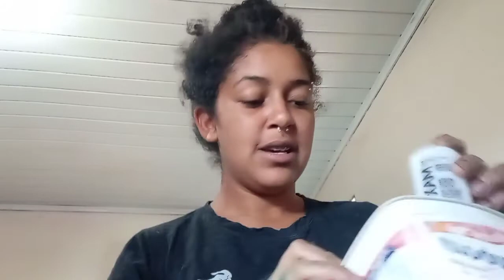PREPARAÇÃO PRA COLOCAR MEU PRIMEIRO CABELO LISO 😍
INSTAGRAM DO EYKON:

🥰COISAS SOBRE MIM🥰
NOME:TUANY TEIXEIRA DE PAULA
MEU FILHO:EYKON 3 ANINHOS
IDADE:20 ANOS
ESTADO:MINAS GERAIS
EDITOR DE VÍDEO:KINEMASTER
EDITOR DE MINIATURA:PICSART

UM BEIJO E ATÉ  O PRÓXIMO VÍDEO ❤🤭l